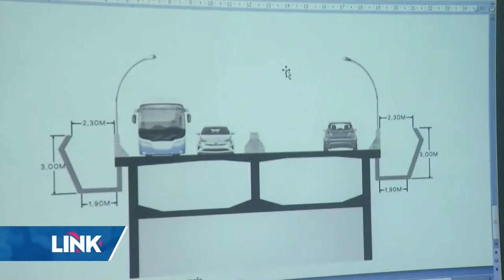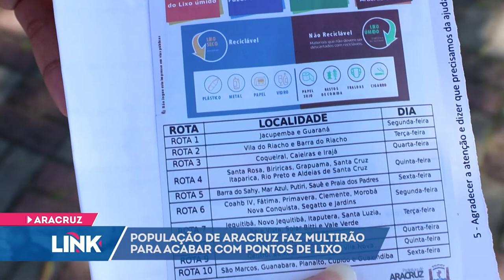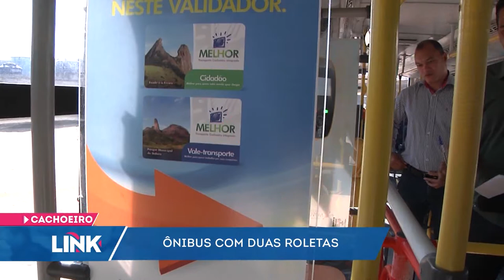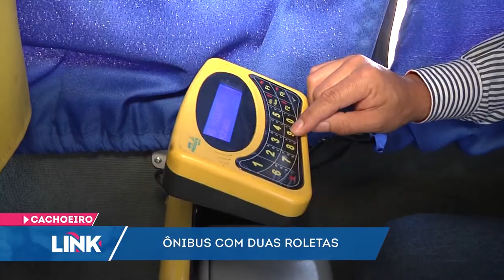Link Es - Record News ES - 31/07/2019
Justiça determina que seja instalada barreira de proteção na Terceira Ponte em até 180 dias.
Em Linhares, um homem mata a mulher e depois tira a própria vida.
Polícia identifica três suspeitos de fazer arrombamentos em imóveis de Vitória.
Bilhete único metropolitano é lançado em no Palácio Anchieta e vai integrar o Sistema Transcol com os ônibus municipais de Vitória e Vila Velha.
Governo lança edital para a implantação da primeira fase do Sistema Aquaviário.